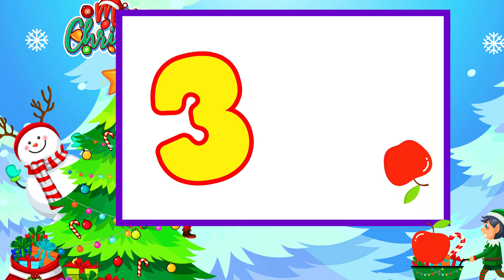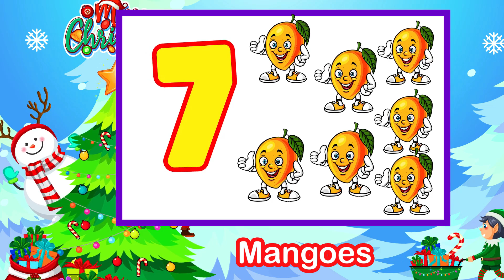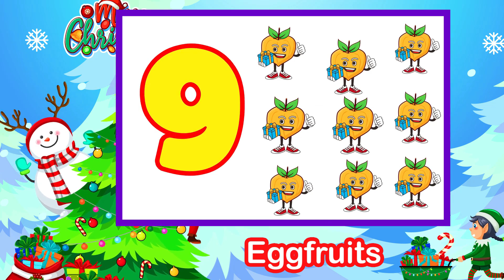Learning Numbers for Toddlers | Count Numbers | Counting Numbers From 1 To 10 | 123 | Numbers 12345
123 Learn Number for Toddlers | Count Numbers | Counting Numbers From 1 To 10 | 123 | Numbers 12345

This Video is about Numbers for toddlers, Kindergarten, Preschoolers and for kids. In this video we will learn 1 to 10 Counting with Fun and Joy..